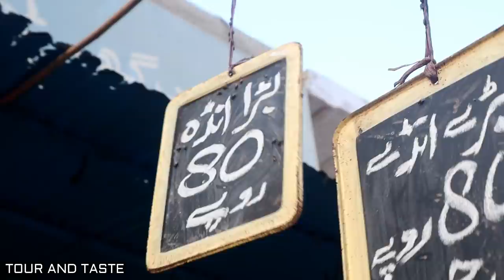Ghathea / Sindh Kihpro Special Ghathea Nimko / Sindhi Nimko Recipe By Mubarak Ali